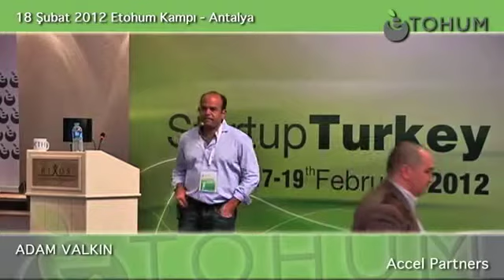What is the investment interval of Accel Partners?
Adam Valkin is talking on the interval of investment that 'Accel Partners' is interested in. .